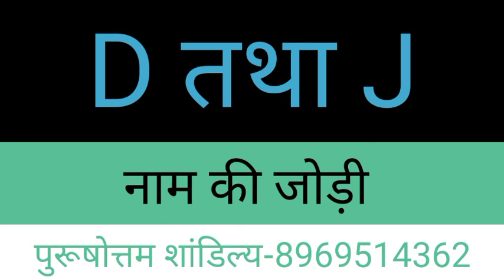D or J naam ki jodi kaisi hoti hai / D or J Naam ki jodi / J Naam Wale Log Aur D Naam Wale Ki Jodi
D aur J ki jodi | D Name Wale Log Aur J Name Wale Logo Ki Jodi kaisi hoti hai?

धन्यवाद ।